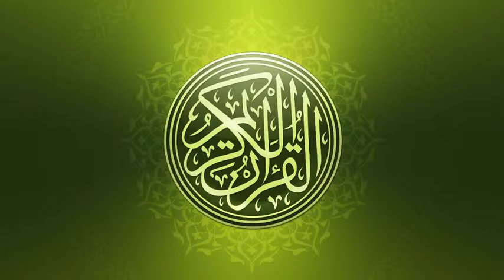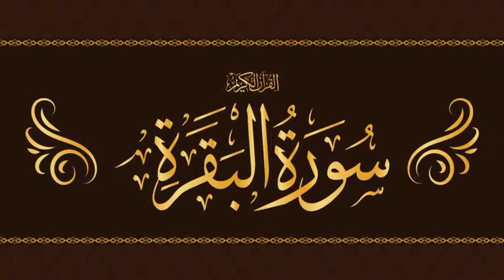DARS-E-TAFSEER || PART 98 || 27 MARCH 2021 || MUFTI ZUBAIR BARKAATI MISBAHI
( KHATIB-O-IMAM SUNNI BADI MASJID MADANPURA )